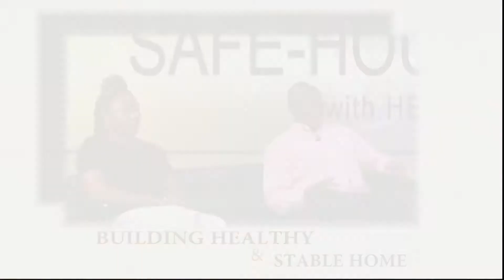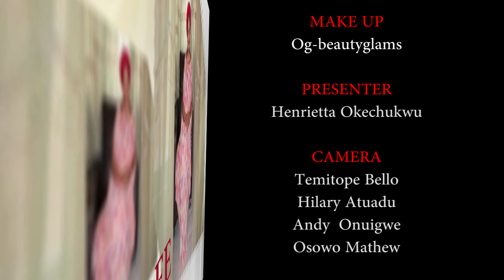Natural Ovulation Application Technology - NOVAPP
This episode features a renowned Doctor with years of experience and expertise in the area of natural family planning and conception.